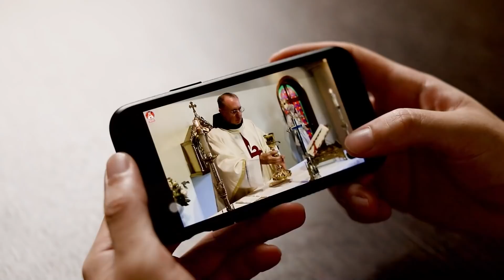🎙 El Poder del PERDÓN ❤ | Podcast Salve María - Episodio 27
En este episodio hablaremos de algo que participa de la propia omnipotencia de Dios: el Perdón.